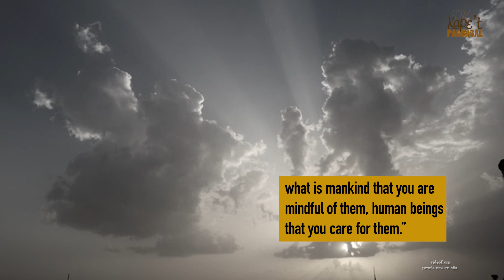SUMMER | Kape't Pandasal kasama si Fr Nono Alfonso SJ